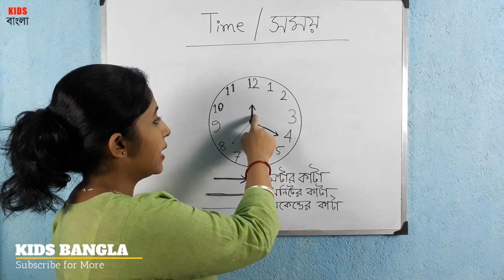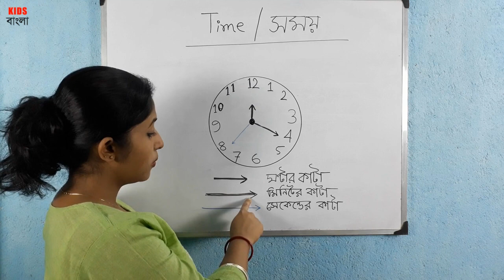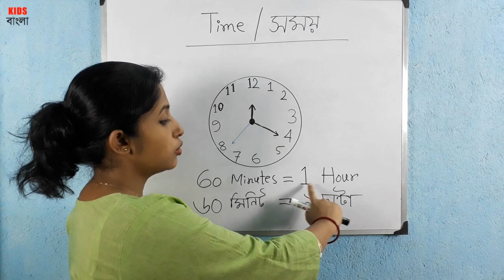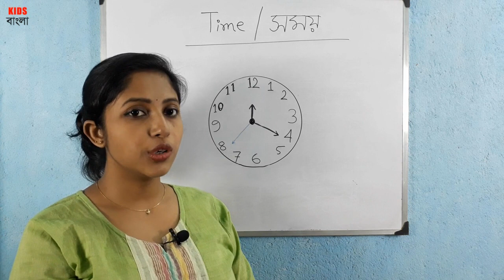How to Tell Time in Bengali - ঘড়ি দেখা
This is an Educational video for children. Kids can learn about the clock. They can learn to see the clock time.

Welcome to KIDS BANGLA. Here you can watch educational videos in Bangla Language.